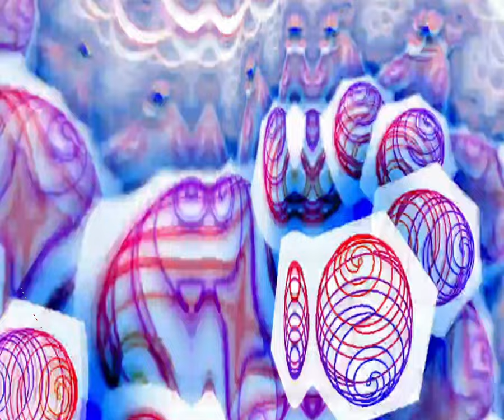[EPILEPSY WARNING] Movie 24 03 15 03h29m02s